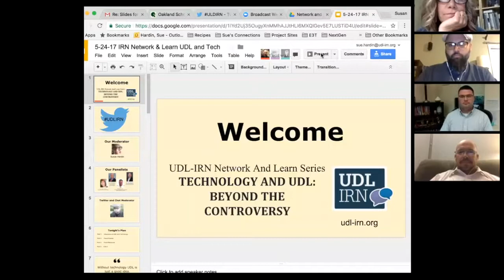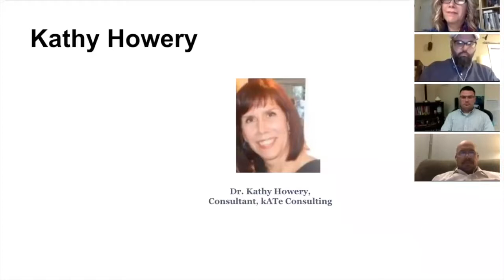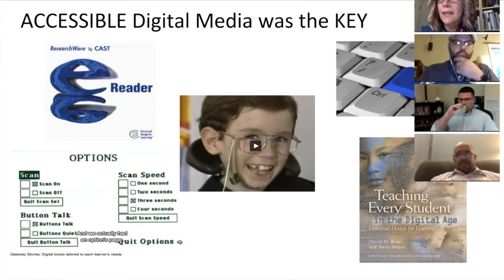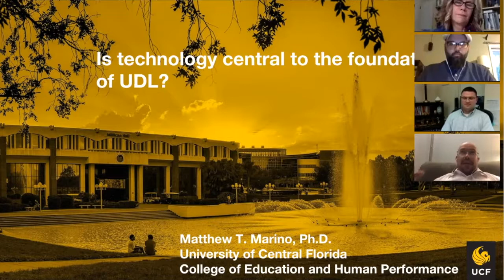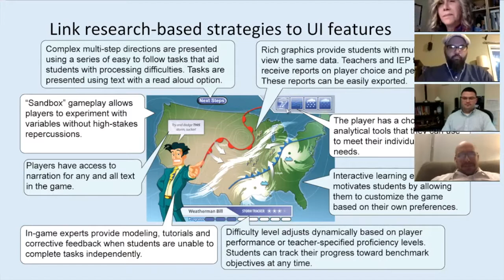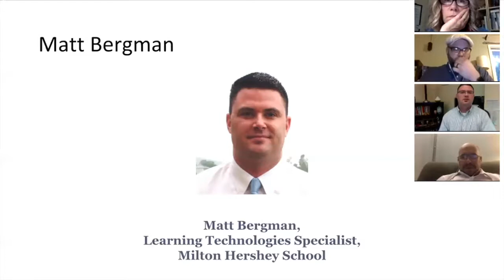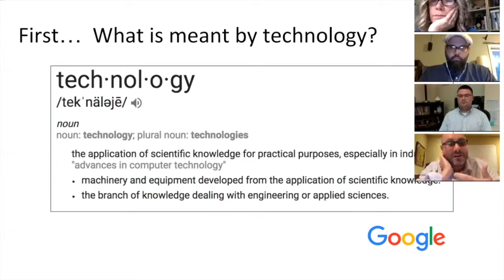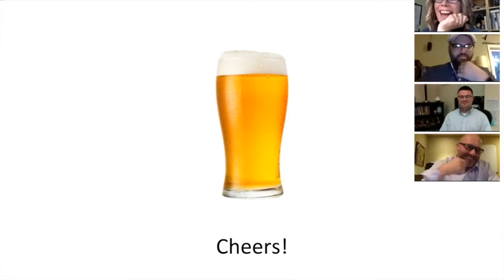Network and Learn Series: Technology and UDL: Beyond the Controversy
Is technology central to the foundations of UDL? Can the UDL framework stand as a pedagogical framework without technology? How far into the margins can we reach without the use of digital technology to provide access for all? The UDL-IRN and a panel of UDL leaders debates these questions and more regarding the role of technology in UDL.

Panel:
Dr. James Basham, Associate Professor, University of Kansas, UDL-IRN CEO
Matt Bergman, Learning Technologies Specialist, Milton Hershey School, Hershey, PA
Dr. Kathy Howery, Consultant, kATe Consulting, Alberta, Canada
Dr. Matt Marino, Associate Professor, University of Central Florida, UDL-IRN Leadership Team